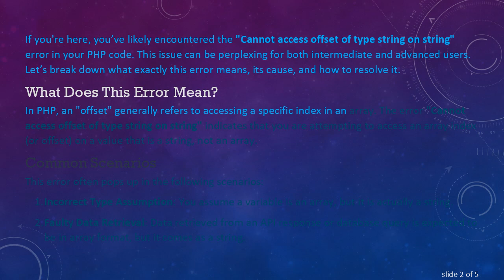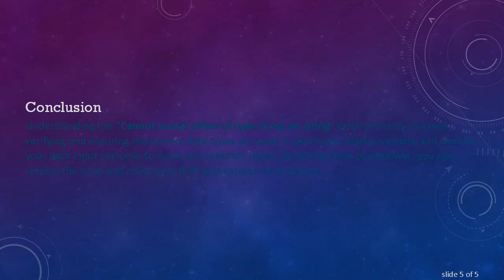Resolving the Cannot access offset of type string on string Error in PHP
Summary: Discover how to solve the common PHP error "Cannot access offset of type string on string" with an in-depth explanation and practical examples.

If you're here, you’ve likely encountered the "Cannot access offset of type string on string" error in your PHP code. This issue can be perplexing for both intermediate and advanced users. Let’s break down what exactly this error means, its cause, and how to resolve it.

What Does This Error Mean?

In PHP, an "offset" generally refers to accessing a specific index in an array. The error "Cannot access offset of type string on string" indicates that you are attempting to access an array index (or offset) on a value that is a string, not an array.

Common Scenarios

This error often pops up in the following scenarios:

Incorrect Type Assumption: You assume a variable is an array, but it is actually a string.

Faulty Data Retrieval: Data retrieved from an API response or database query is expected to be in array format, but it comes as a string.

String Manipulation Errors: Improper handling of strings when they are supposed to be treated as arrays.

Example Code

In this code, $userInfo is a string, but we are trying to access it as if it were an array using $userInfo['name']. This will throw the error "Cannot access offset of type string on string".

How to Resolve This Issue

1. Validate Your Data Type

Ensure you are working with the correct data type before accessing an offset. You can use is_array() to verify if a variable is an array.

2. Decode JSON Strings

If you are working with JSON data, ensure you decode the JSON string into an associative array.

3. Correct Data Retrieval

Double-check how data is retrieved from external sources such as APIs or databases. Make sure that they are returning arrays when arrays are expected.

Conclusion

Understanding the "Cannot access offset of type string on string" error primarily involves verifying and ensuring the correct data types are used in your code. Always validate and sanitize your data input correctly to avoid this common pitfall. By taking these precautions, you can resolve the issue and make your PHP applications more robust.